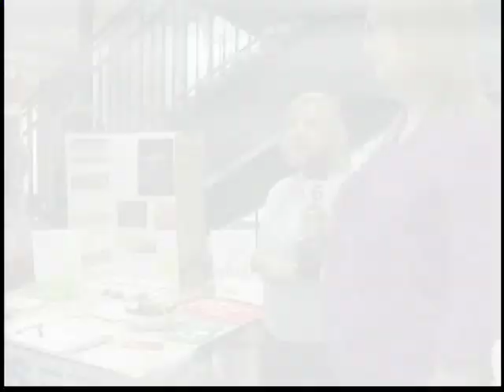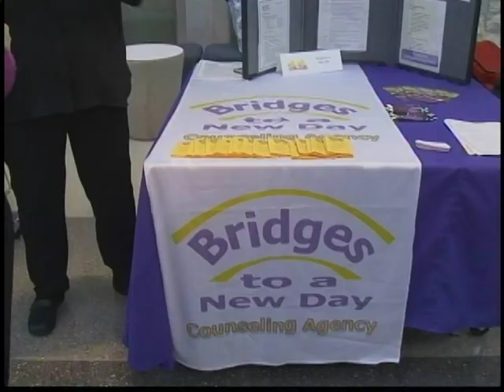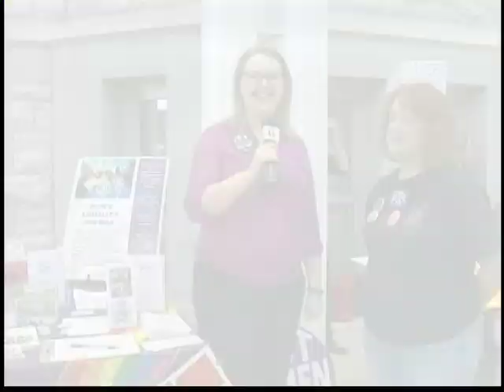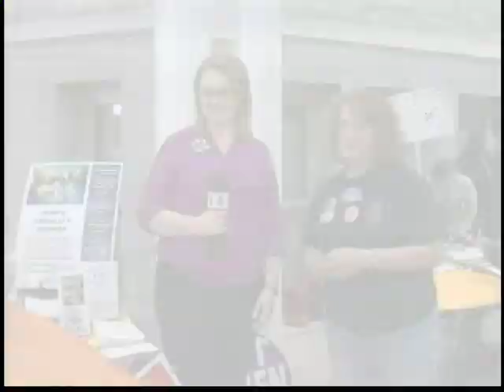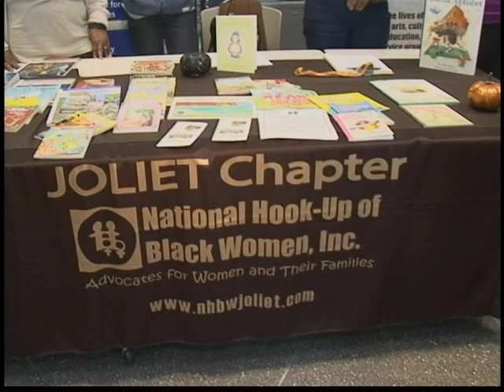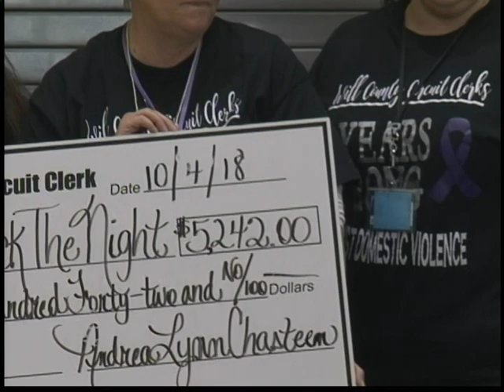Take Back the Night